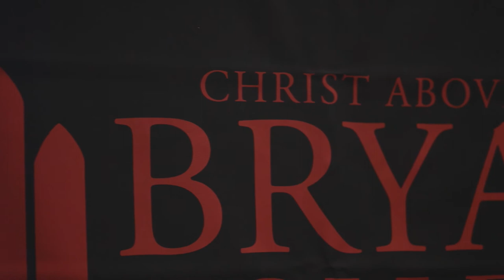Move-In Day 2019!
Bryan College's class of 2023 has finally settled into their new home!

“Educating students to become servants of Christ to make a difference in today’s world.”

Bryan College is non-denominational, private Christian college in Dayton, TN. Started in 1930 and named after William Jennings Bryan (statesman, orator, and renowned prosecuting attorney in the famous Scopes Evolution Trial), Bryan College has been serving its students and the Rhea County community by encouraging active engagement within their major under a Christian worldview and practicing service based outreach to those in need.

Bryan College is accredited by the Southern Association of Colleges and Schools Commission on Colleges to award the associate, baccalaureate, and master degrees.

Our Bryan Lions participate in the Appalachian Athletic Conference (AAC) of the National Association of Intercollegiate Athletics (NAIA). We field teams in MEN's baseball, basketball, cross country, golf, track, and soccer, and in WOMEN's basketball, cross country, track, soccer, golf, cheerleading, softball, and volleyball.